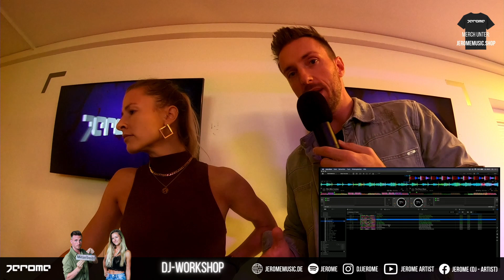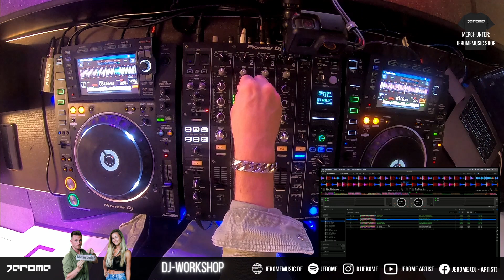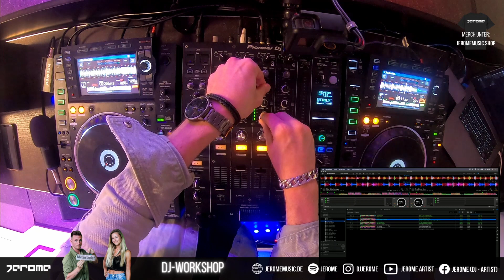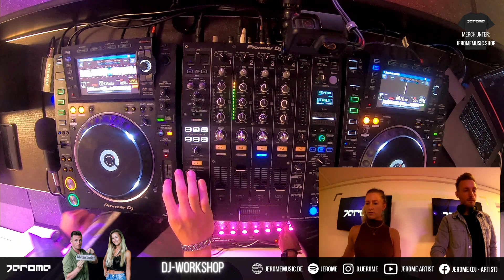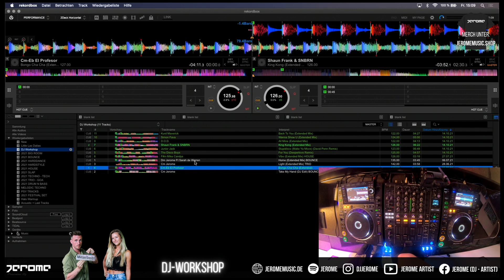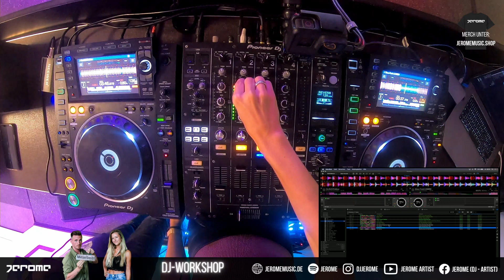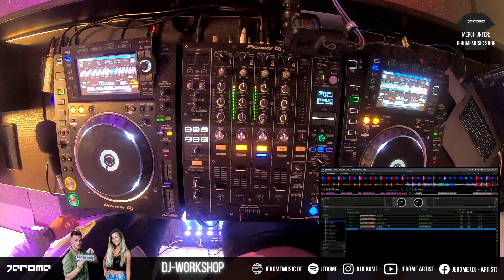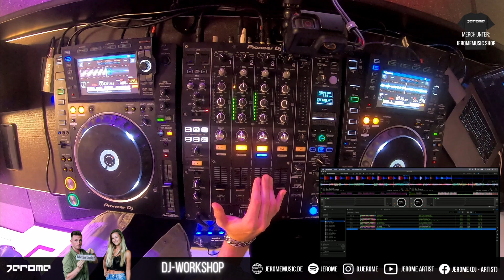DJ-Workshop mit Jerome & Anni - Folge 5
DJing lernen - mal anders! Ich bringe meiner Freundin Anni das Auflegen bei, mit dem Ziel, dass wir irgendwann ein gemeinsames Set spielen können.
Dabei beginnen wir wirklich technisch wirklich "from the scratch".

Folge 5: Letzte Grundlagen, längeres Set, Tipps